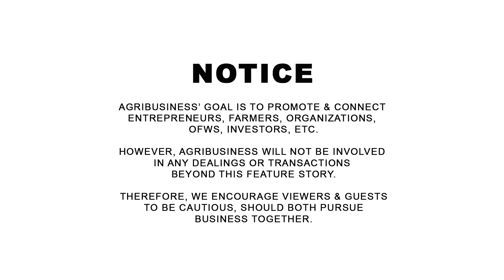350K Kita sa Rambutan Pakyawan per Ha. Mas Malaki pa kung Ikaw Magbenta!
350K Kita sa Rambutan Pakyawan per Ha. Mas Malaki pa kung Ikaw Magbenta! Joel Frago 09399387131. Forestwood Garden / Ilaya sa Sta Elena, San Pablo, Laguna. AGRIBUSINESS MERCH | ONLINE PALENGKE. | WANT TO BE FEATURED? CONTACT Messenger: Buddy Gancenia, 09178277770 | Agribusiness How It Works. Instruct. Inspire. Succeed.